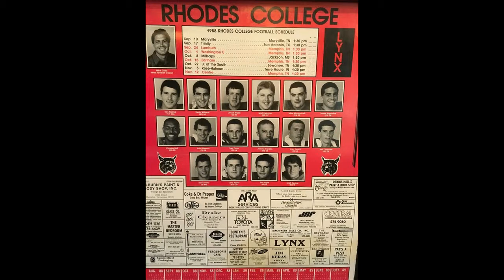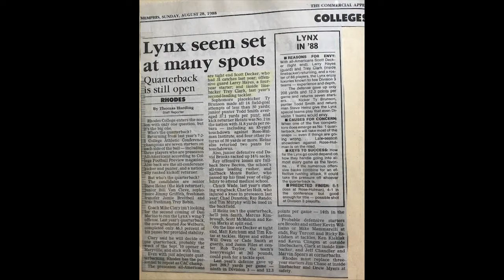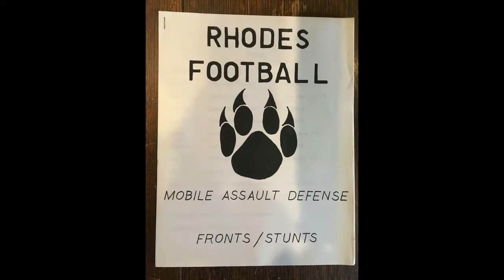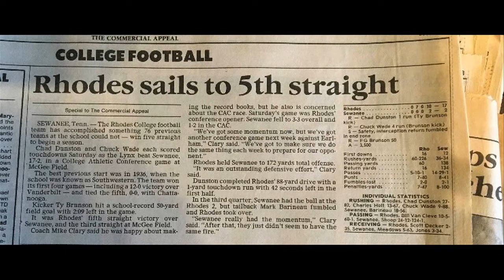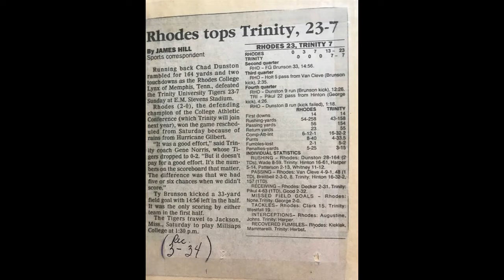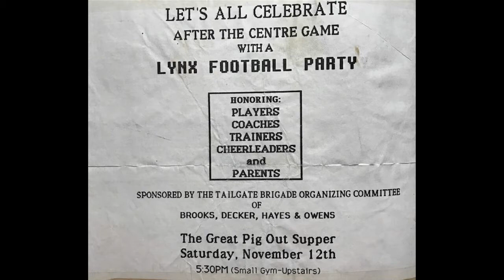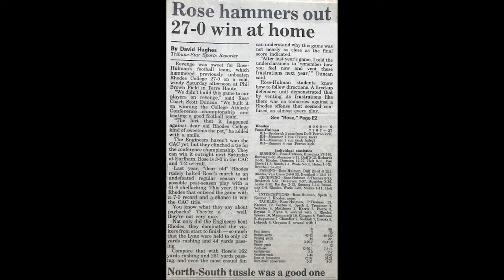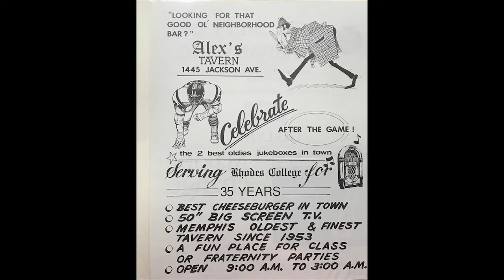Rhodes HOF 2018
Rhodes College 2018 Hall of Fame Induction Video
1988 Football Team
Pride Lynx Pride